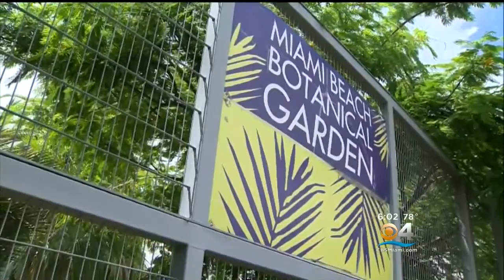Miami Beach Residents Concerned Over Standing Water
CBS Miami’s Hank Tester reports from Miami Beach.